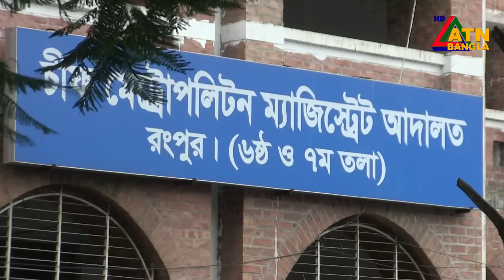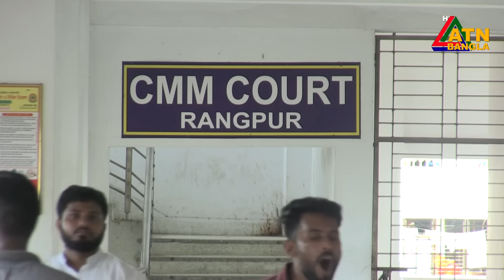এটিএন বাংলার বিকাল ৪ টার সংবাদ । 29.10.2024 | Bangla Khobor | Ajker News